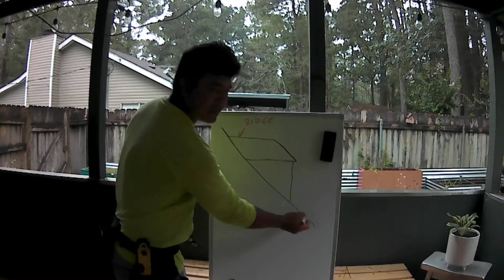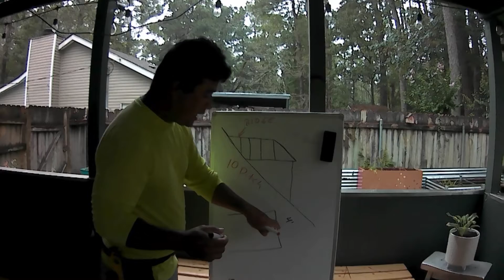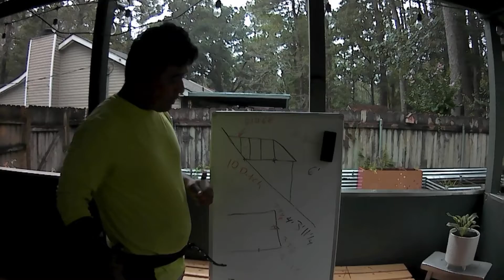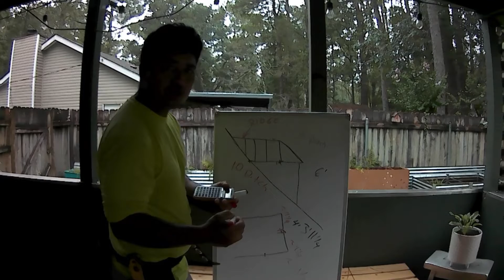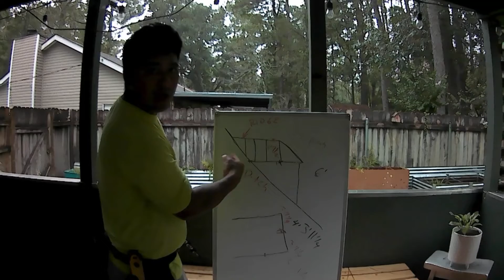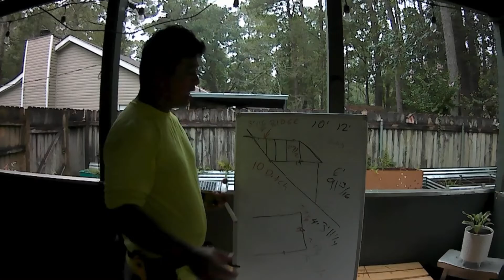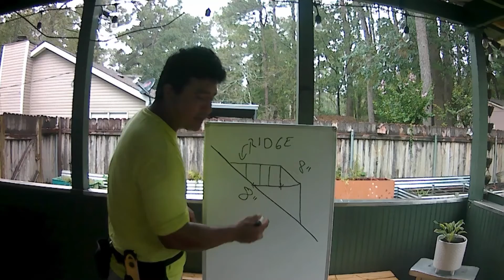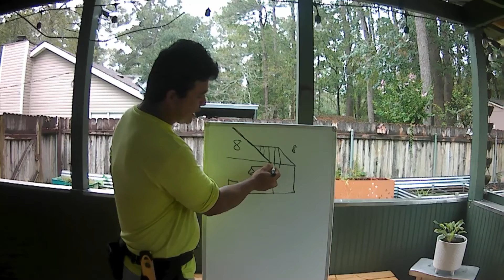COMO SACAR LO LARGO DEL RIDGE, PITCH, RAFTER, RISE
con este video estoy tratando de ensenar como sacar lo largo del ridge en cualquier pitch techo bendiciones